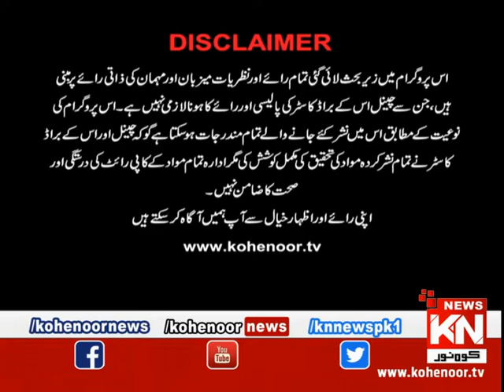Rah-e-Falah Iftar Transmission 27 MAY 2019 | Kohenoor News Pakistan